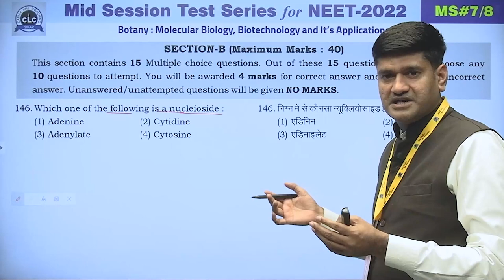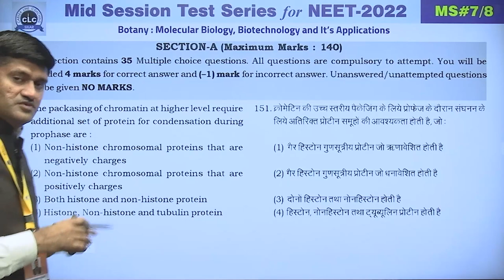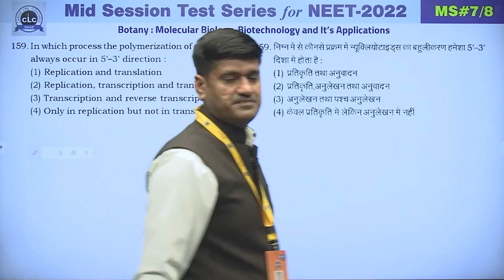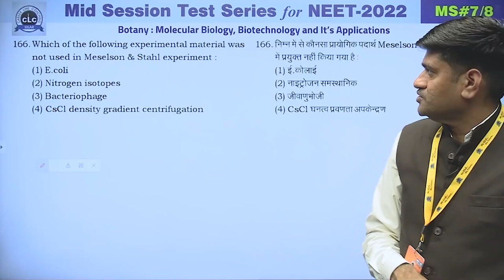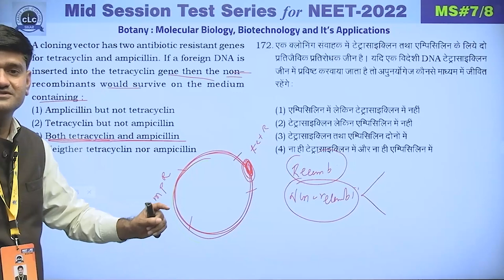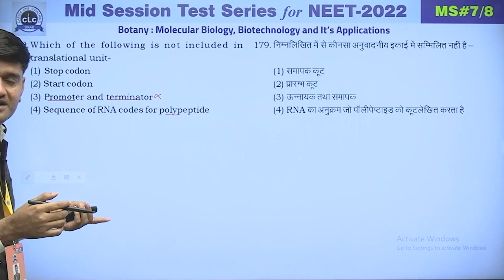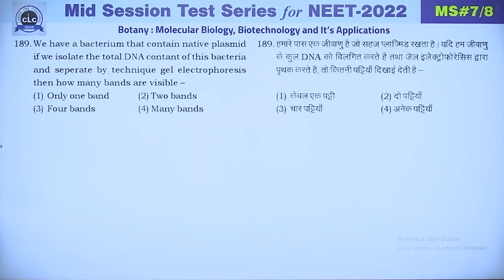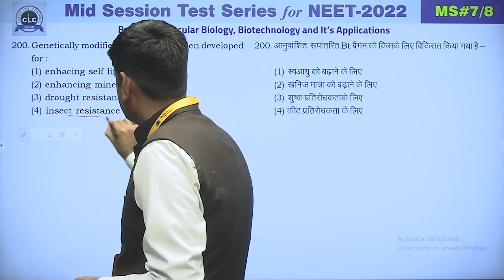NEET || BOTANY || MID SESSION #07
Sub.:- BOTANY